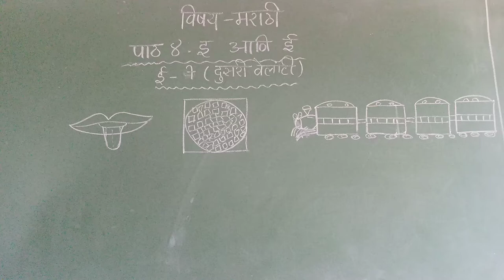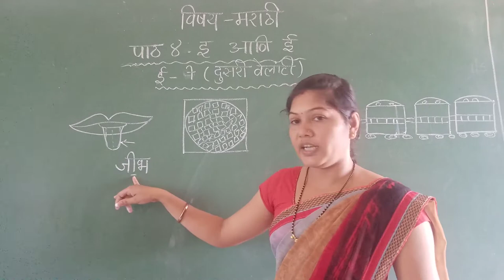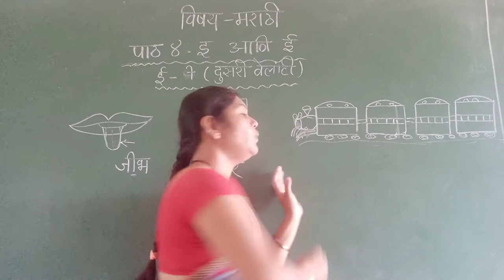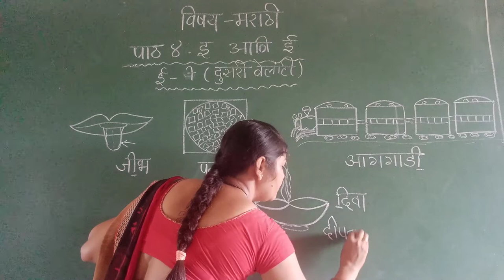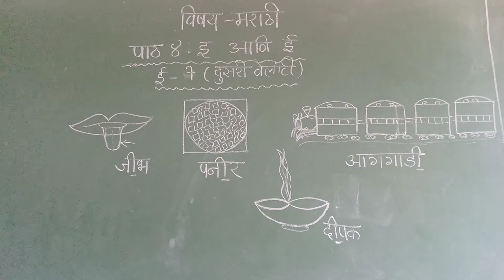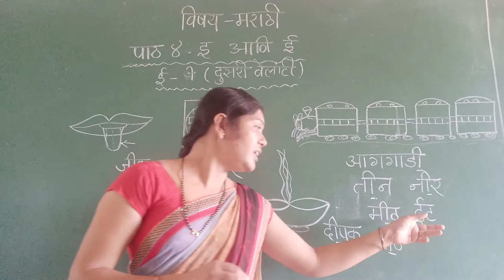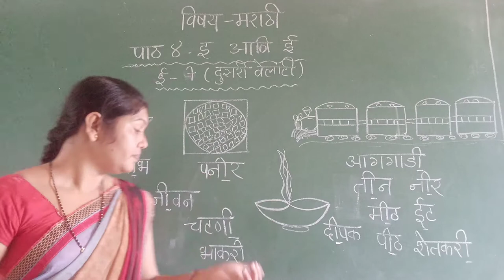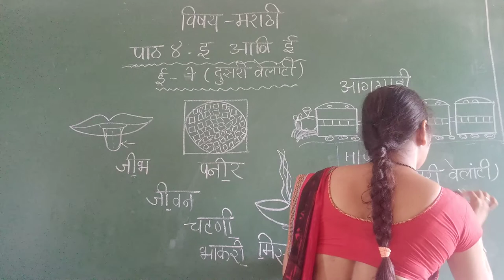JB02MR04P5 19 07 2021